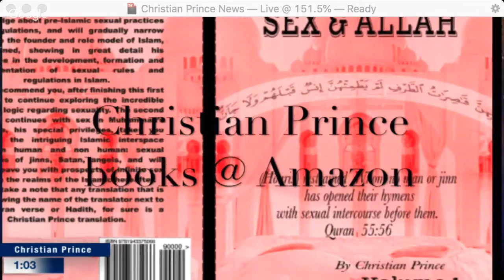Live with Al Fadi, David Wood, Sam Shamoun, Christian Prince